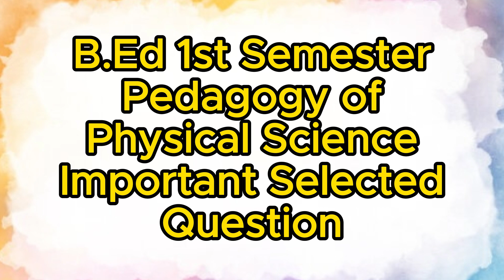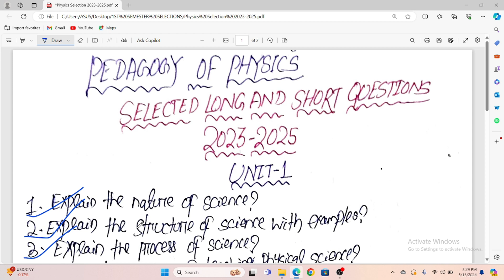Pedagogy of Physical Science B.Ed 1st Semester Selection Question II Andhra B.Ed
selectionquestion question
bed1stsemester semester